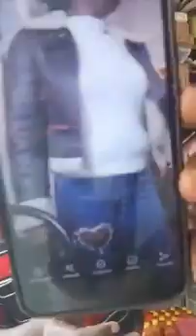Tobychou retourne sa veste et déconstruit Kompressor sans retenue!